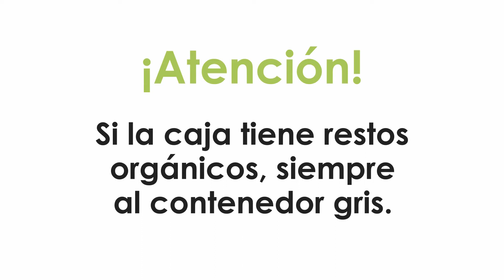Tu noche y la mía 06/07/2017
Presentado por Ana González desde el Hotel AC Málaga Palacio.
Con la participación de Jesús Segado (diseñador) y Juanibel Vera (boutique Ópalo).